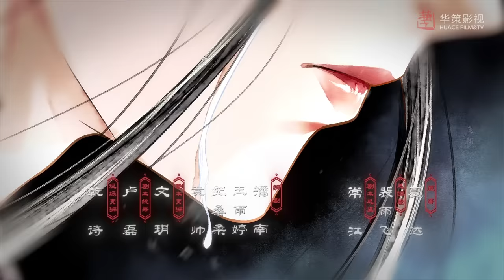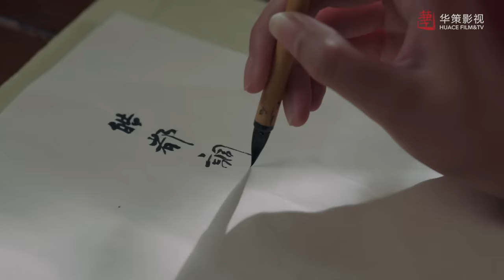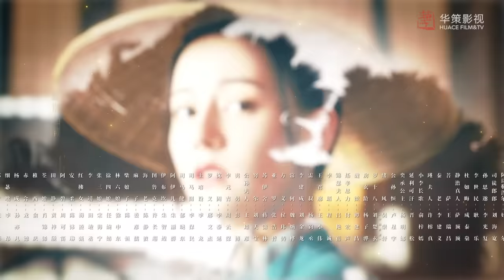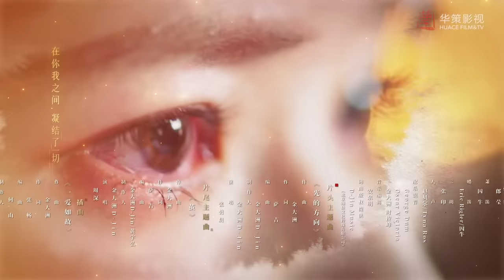[ENG SUB] 长歌行 第31集 | The Long Ballad EP31（迪丽热巴、吴磊、刘宇宁、赵露思主演）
Become a Huace channel’s VIP member to watch drama in advance

►剧集信息：
导演: 朱锐斌
编剧: 夏达 / 裴雨飞 / 常江
主演: 迪丽热巴 / 吴磊 / 刘宇宁 / 赵露思 / 方逸伦
类型: 剧情 / 古装
制片国家/地区: 中国大陆
语言: 汉语普通话
首播: 2021(中国大陆)
集数: 49
又名: 电视剧版长歌行 / ChangGeXing / Changge Xing